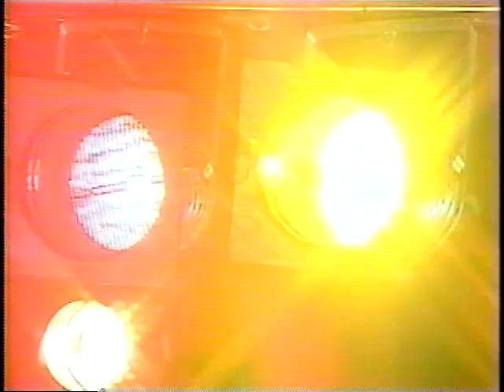Anchormen. I'll Be There. with group introductions( 2003, Nothing Less Than All)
Anchormen Live..Nothing Less Than All. Steve Ladd; tenor, Dwayne Coppedge; lead, Chad Smith; baritone, David Hester; bass, and Bryan Elliott; piano